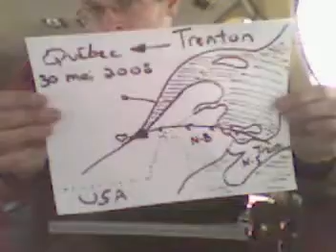en l'air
Une journée de fou. On a volé de 6h45am à  18h00 entre-coupé de 2 fuel-stop.